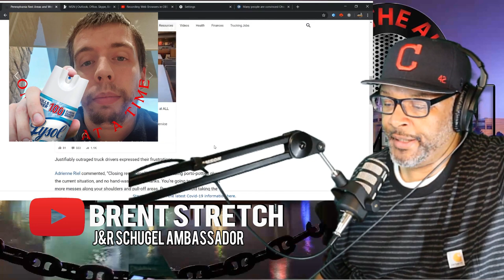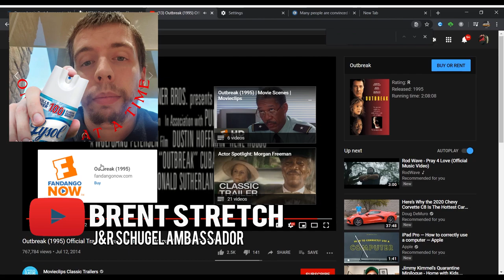Cops Was Call On Truck Driver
In This Ep. Lockoutmen and specialguest Brent Stretch Talk about This outbreak got everybody going crazy States shutting down truckers find it hard to get a decent meal out here, earth shaking in UT. Man whats next are we truckers going to be shut down and for how long? we need to keep moving this is the time to pray !!!